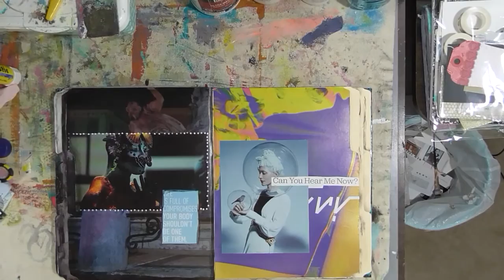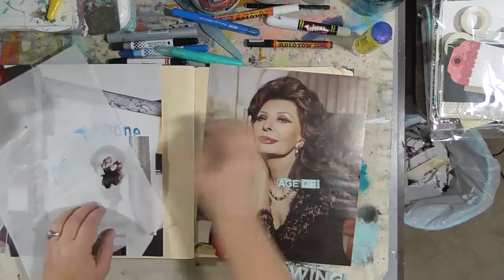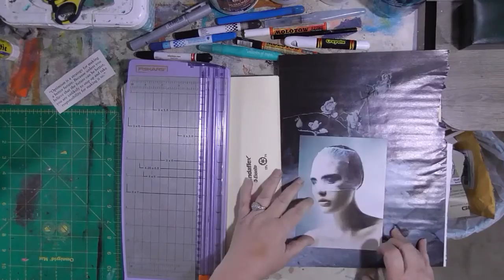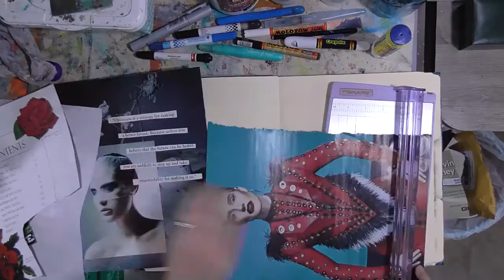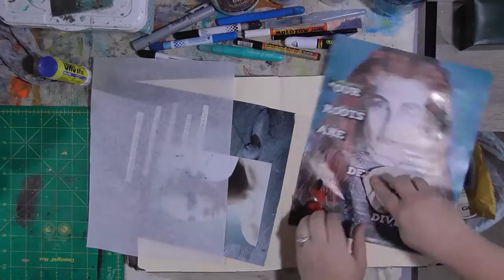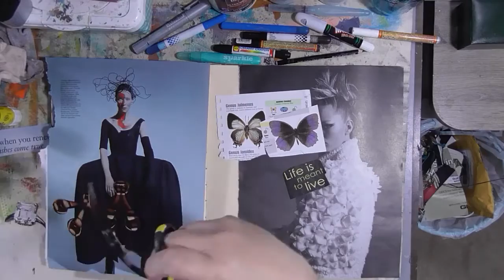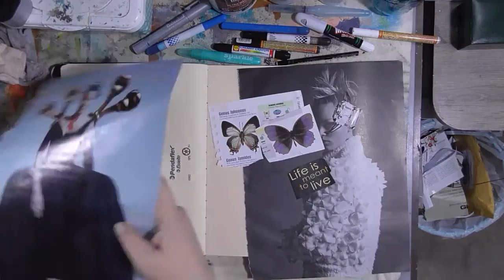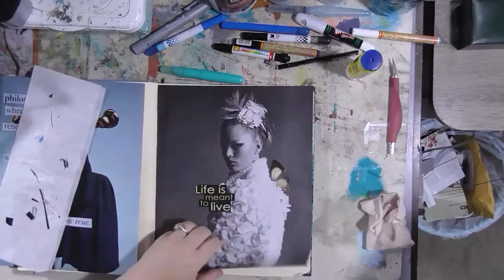Collage Friday Marathon Part 3